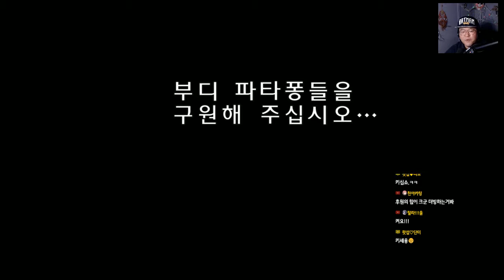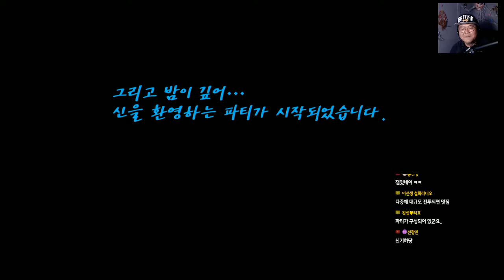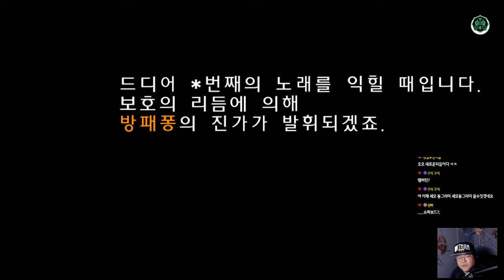[리듬게임] 리듬에 중독 되버렷! 파타퐁 #01 (PATAPON)｜왓섭! GAME